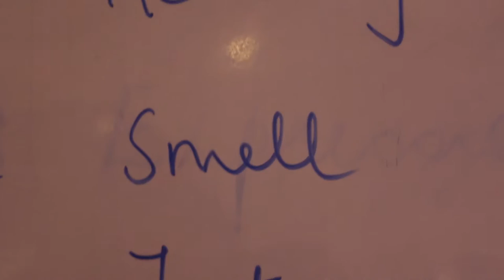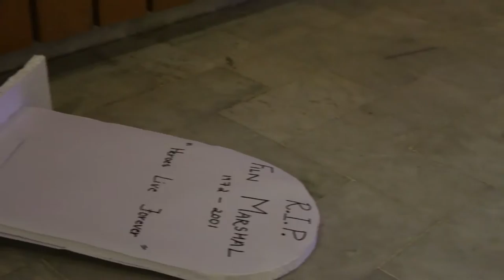Summer Camp 2016 | Wings Theatre Academy | Zubin Mehta | LaPremiere Productions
Summer Camp 2016 by Wings Theatre Academy St. Kabir Public School

Movie Filmed and Edited by LaPremiere Productions.